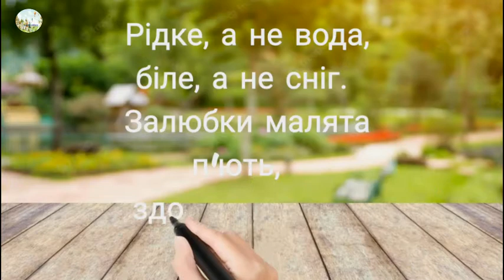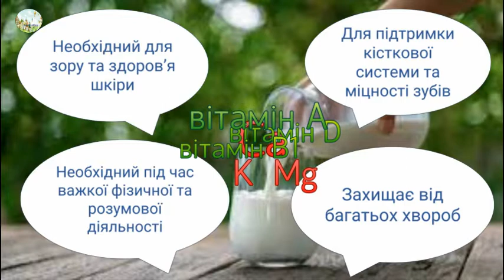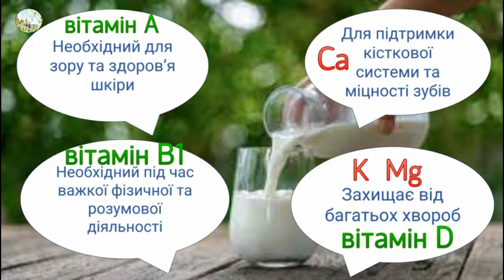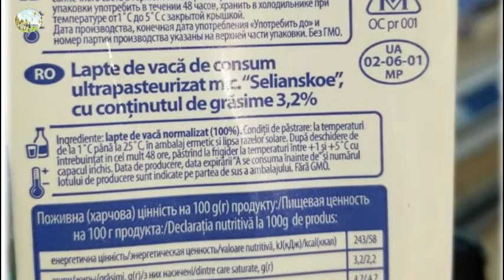Молоко. Звідки прийшло. ДИВИСЬ ТА ВЧИСЬ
ДИВИСЬ ТА ВЧИСЬ Молоко. Звідки прийшло молоко. В чому користь молока. Як доять корову. Скільки літрів молока дає корова. Екскурсія на сучасну коров'ячу ферму. Молочні продукти. Гра "Що зайве" Як зберігати молоко.І це не все про що ви дізнаєтесь.
Сьогодні пропоную відвідати птахоферму, коров'ячк ферму, рибне господарство. Дізнатись де випасають овецб. Відгадати  2 загадки, розгадати ребус, пограти у мовленеву гру... І це не все що є в цоьму відео лише за 5 хвилин.

Молоко и молочные продукты основная составляющая рациона питания ребенка от рождения. О пользе этих продуктов сказано очень много. Я предлагаю показать детям как доят корову в домашнем хозяйстве и как обустроена современная ферма. Посмотрите вместе с детьми сколько труда необходимо приложить, для того чтобы молочные продукты попали на стол. Закрепите с детьми знание молочных продуктов – Поможет игра «Что лишнее». Приятным сюрпризом для детей будут фрагменты любимых мультиков.